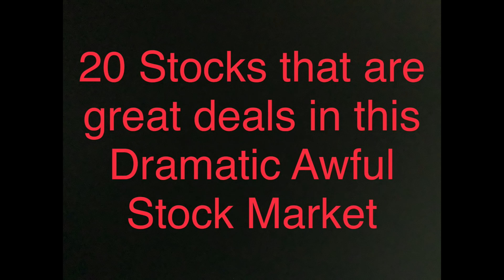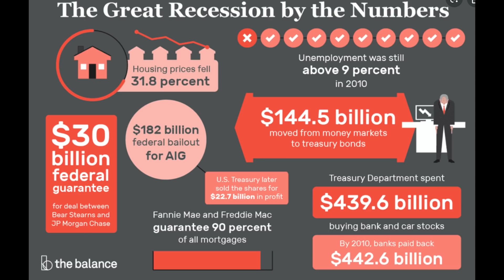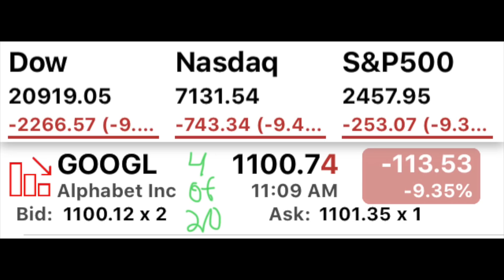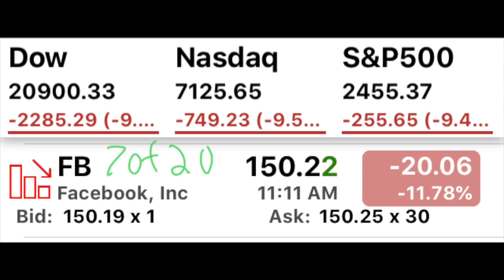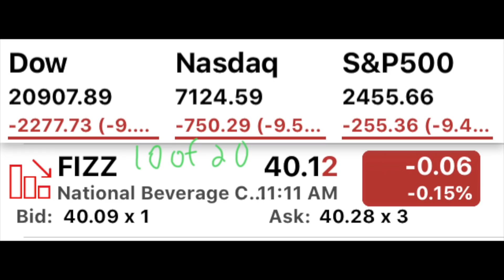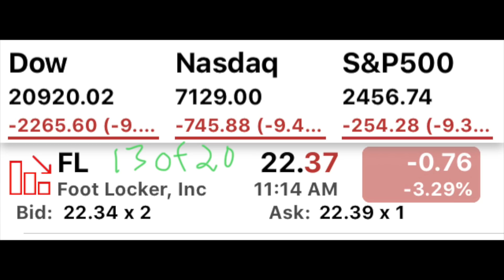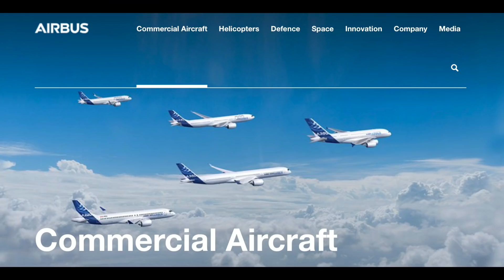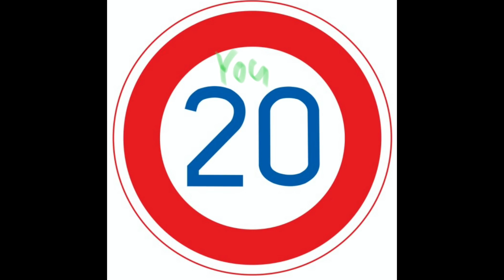20 Stocks that are Great Deals Right Now with the Bad Stock Market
Today I share with you guys 20 stocks that in my opinion are a great deal in this rough stock market.

I have a mix of stocks in here. Some are dividend stocks for dividend investing while other are more speculative or growth stocks. Enjoy!